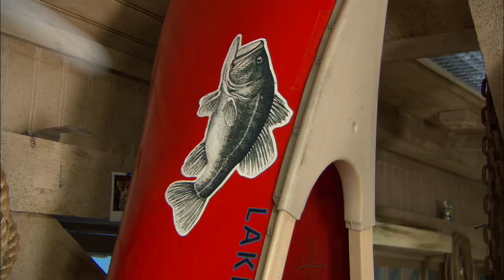300th Episode Highlights (Preview) | Ask This Old House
To celebrate 300 episodes, the guys look back at some of their best moments.

About Ask This Old House TV:
Homeowners have a virtual truckload of questions for us on smaller projects, and we're ready to answer. Ask This Old House solves the steady stream of home improvement problems faced by our viewers—and we make house calls! Ask This Old House features some familiar faces from This Old House, including Kevin O'Connor, general contractor Tom Silva, plumbing and heating expert Richard Trethewey, and landscape contractor Roger Cook.